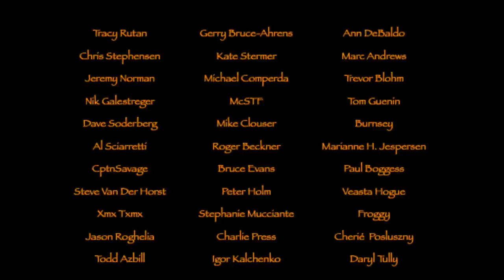First Overnighter in my Viking House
The first time I'm doing an overnighter, after I've made my Viking House roof.
And it's together with mu old friend Johnny. A wonderful day-evening and night with good food beers. A bit of rain, but mostly warm a great weather for an overnighter in Cimbrer Camp. Hope you'll enjoy it together with us.